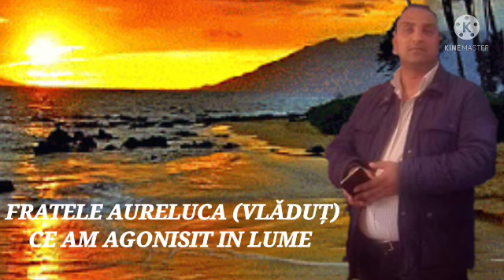FR AURELUCA VLĂDUȚ CE AM AGONISIT IN LUME NOU 2022